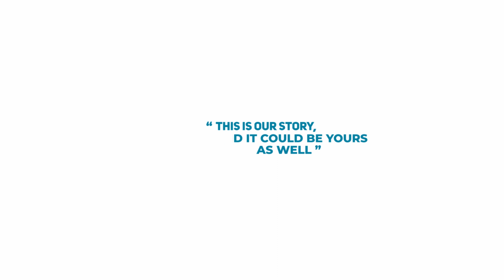My Pharmville | Success story of Dr Nikhil Cherian Sam | Australian Pharmacist KAPS exam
MyPharmville is a place where we make your dreams come true.
Founded by a career enthusiast Radhika R Krishnan, MyPharmville is an arena of training for medical, paramedical, and pharmacy professionals. We undertake KAPS PEBC NAPLEX PSI DHA MOH HAAD PROMETRIC exams for pharmacy professionals.